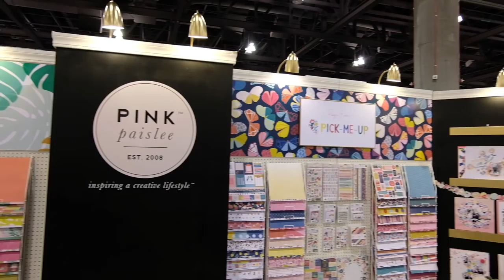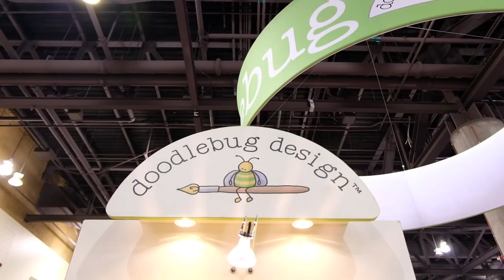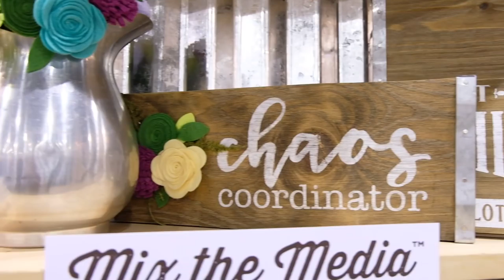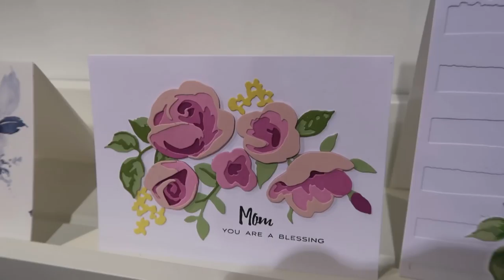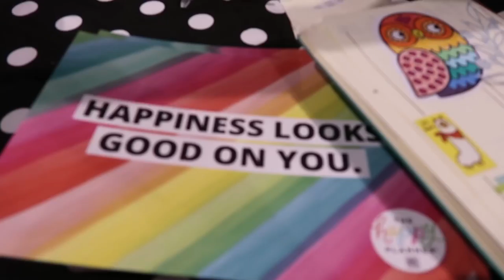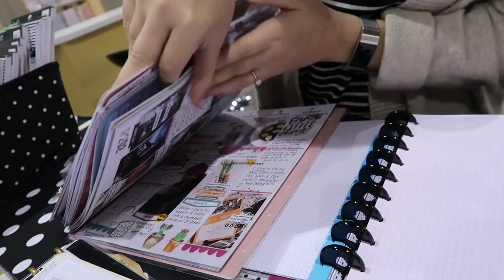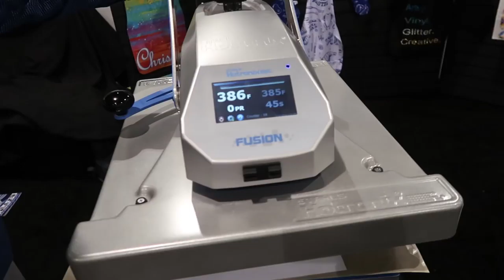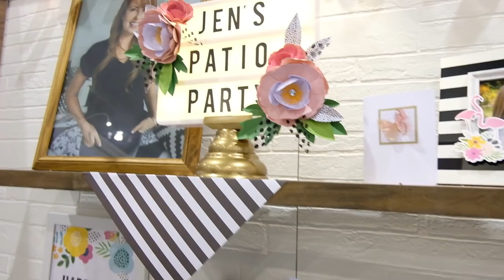Creativation 2018 | Part 2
Be sure you're subscribed to my channel, give this video a thumbs up, share this with a friend and comment below with what your favorite part what you saw in either Part 1 or Part 2! Two random winners will be chosen February 15 and announced here. CONGRATS TO THE WINNERS - Jennifer Smith & musictoliveby08!!

SHOT ON Canon G7X Mark ii and edited with Adobe Premiere Pro

Amy Tangerine
10736 Jefferson Blvd